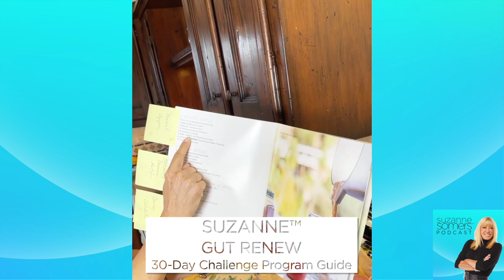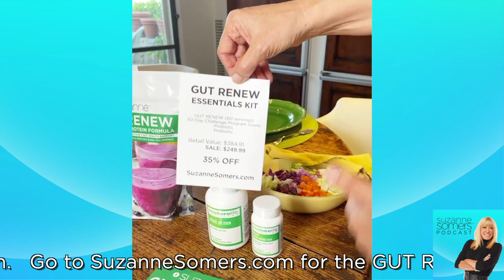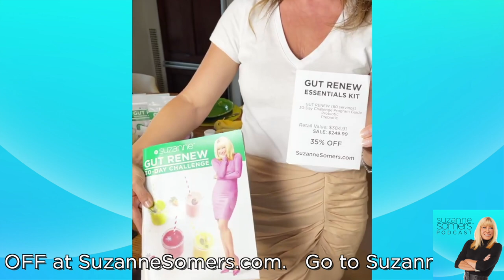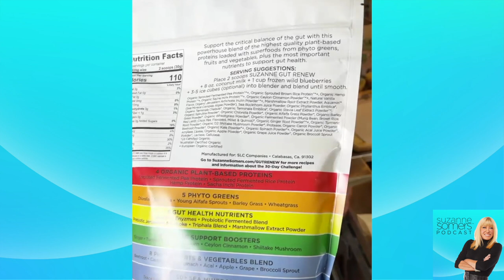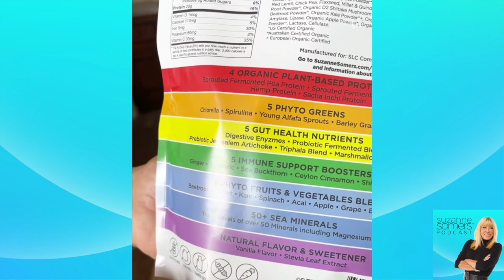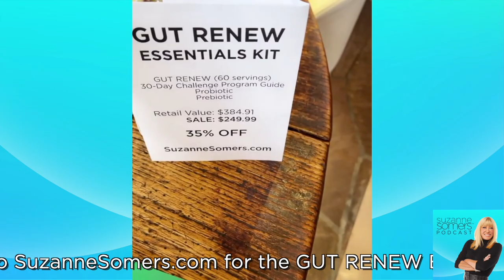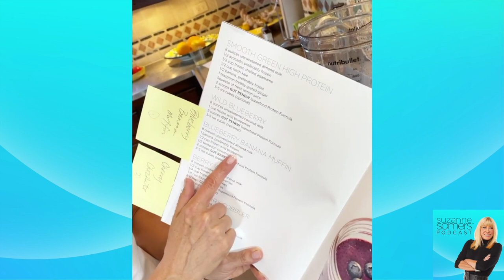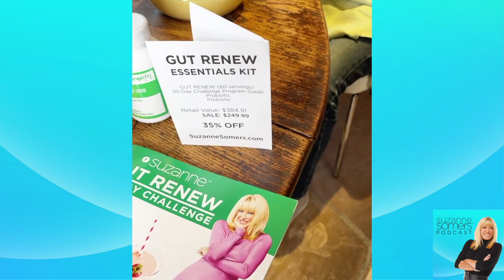Making Kale Taste Great! The Suzanne Somers Podcast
Suzanne takes one of the healthiest vegetables available, kale, and in 5 minutes turns it into crispy, salty Kale Chips!

Suzanne is joined by her daughter-in-law, Caroline Somers, who whips up four amazing smoothies with GUT RENEW.

It's a delicious way to get your organic, plant-based protein, gut health nutrients, and immune support.

Go to SuzanneSomers.com for the GUT RENEW 3-PACK  Retail Value $144.99 ONLY $99.99!

Go to SuzanneSomers.com for the GUT RENEW ESSENTIALS KIT Retail Value $384.91 ONLY $249.99!

SUZANNE™
GUT RENEW
Superfood Protein Formula

SUZANNE™
GUT RENEW
30-Day Challenge Program Guide